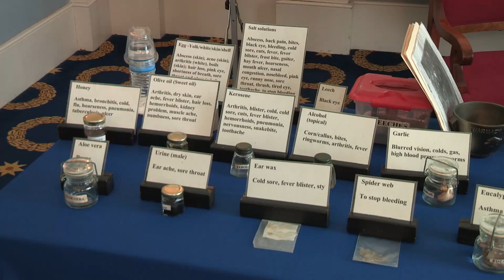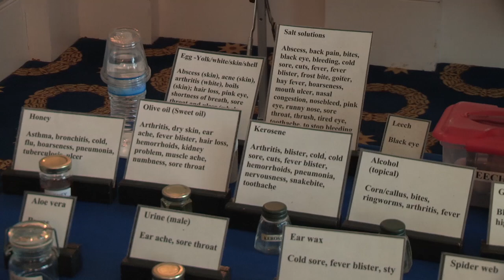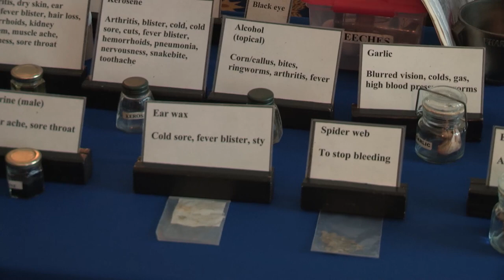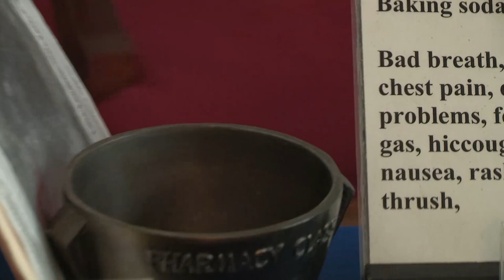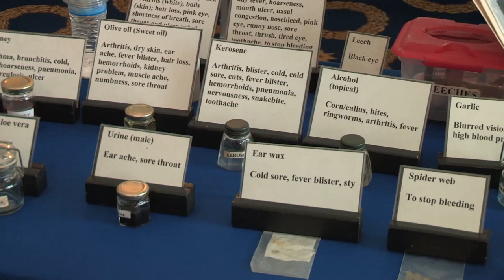"Traditional Herbal Remedies in the African American Community"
As part of "New Orleans, the Founding Era," THNOC hosted Eddie Boyd, a former faculty member of the University of Michigan College of Pharmacy, for an afternoon of demonstrations and discussions on herbs and their use in traditional medicine passed down through generations in the African American community. Some of these remedies date to the period in which enslaved Africans were laboring on Louisiana plantations.

For 30 years, Boyd researched the effectiveness of these home remedies—many of which he first encountered as a child growing up on a Mississippi cotton farm. Boyd will also discuss the important use of herbs in the African American community when limited health insurance or funds made it difficult to see health care practitioners.